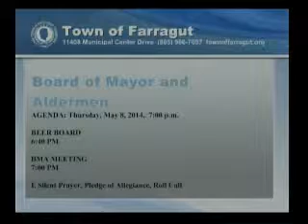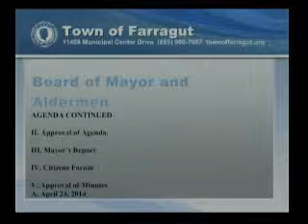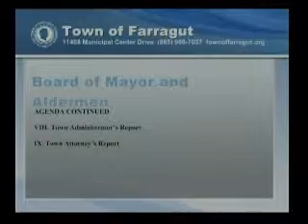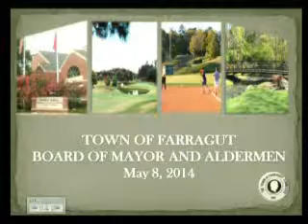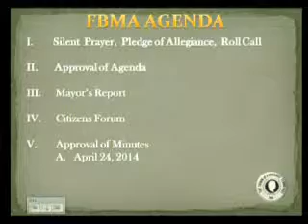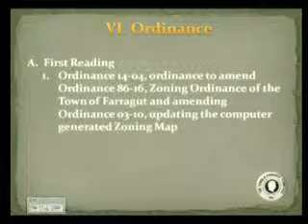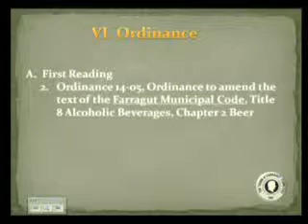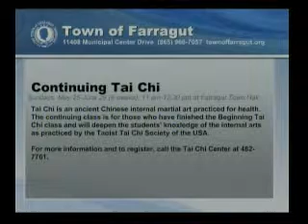BOMA May 08 2014